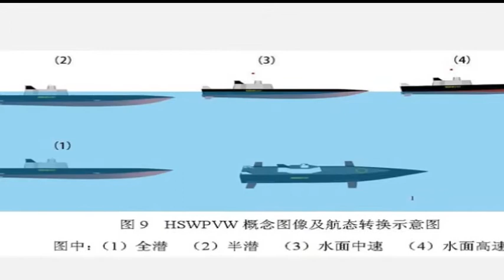China developing 'transformer' warship that doubles as a stealth submarine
The Chinese navy is developing submersible ‘arsenal ships’ that can fire missiles at the surface, or dip below the waves to attack from underwater.According to Chinese media, naval experts have been looking into two types of partially-submerged warships, both of which would displace about 20,000 tons, Popular Science reports.
This type of design could make the massive, missile-carrying warships stealthier by masking their radar signatures as they submerge – or, it could allow for high-speed operations up at the surface.According to the Popular Science blog Eastern Arsenal, researchers in China have been testing models of the technology since 2011, and rumours claim a full-scale proof-of-concept from the Bohai Shipbuilding Heavy Industrial Corporation will be ready around 2020.
Chinese media claim studies on submersible arsenal ships are underway, including a version with high-speed capabilities, and a ship with two conning towers that operates almost fully submerged.
The first type of arsenal ship would remain mostly underwater for stealth operations.
But, to switch into high-speed mode – which would sacrifice stealth – it would ‘use the flat hull bottom to hydroplane at high speeds’ to cut across waves, PopSci explains.
The second type of ship would have a more traditional design and act much like those used during World War 2, with most of its operations taking place at the surface.
It would only dip below the surface in times of combat, or if attacked, according to PopSci.